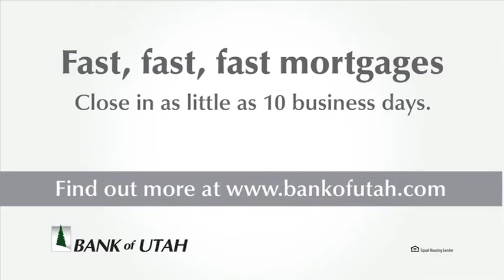Bank of Utah - Relocation Ad